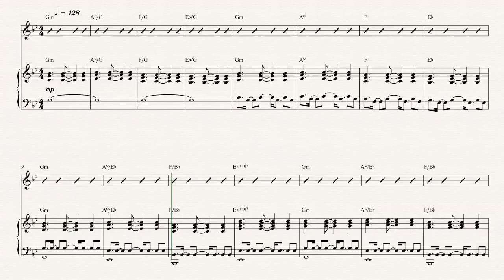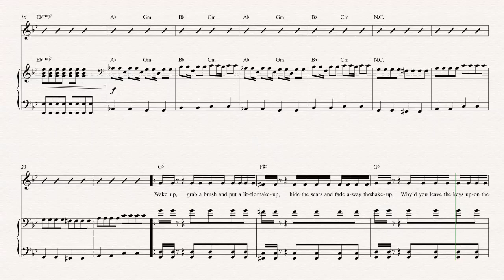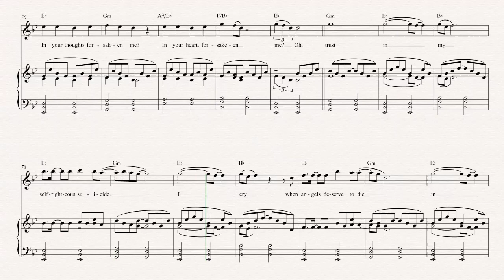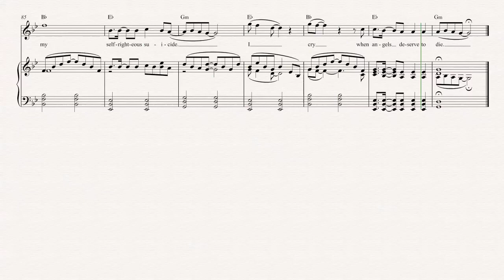Clarinet - Chop Suey! - System of a Down Sheet Music, Chords, & Vocals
Clarinet sheet music, chords, and vocals for Chop Suey! - System of a Down. Learn to play Chop Suey! and play along!